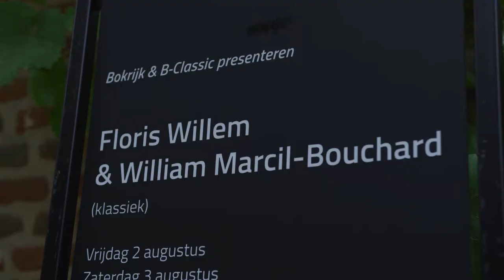Piazzolla - Libertango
Live op de Zomeravonden 2019 in Bokrijk.

Floris Willem, viool
William Marcil-Bouchard, gitaar